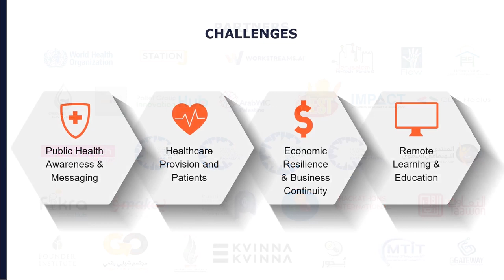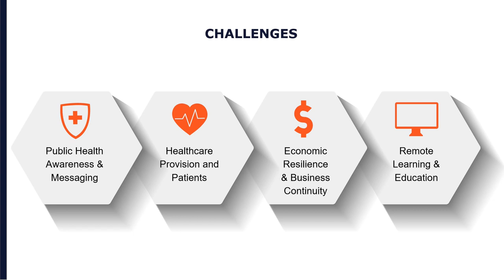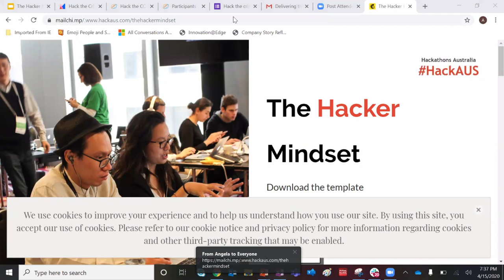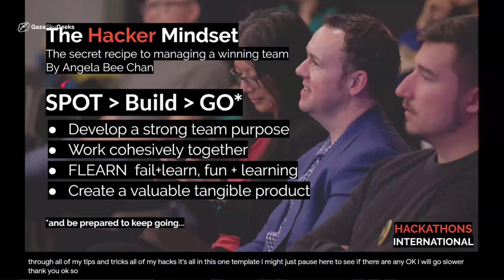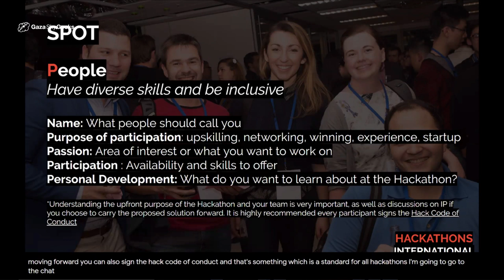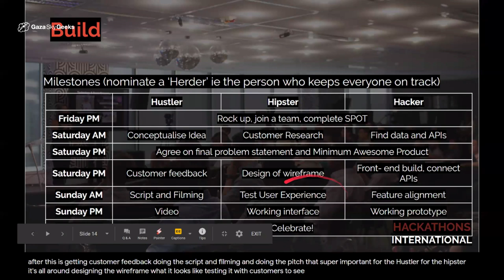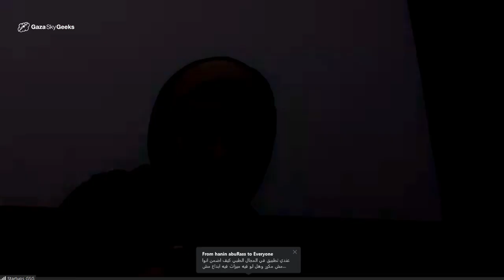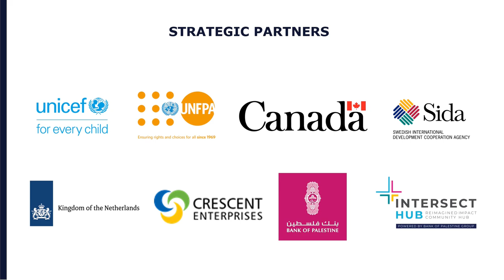Webinar: Effective Team Formation and Communication- Hack the Crisis Palestine